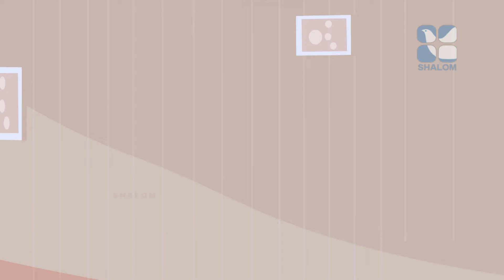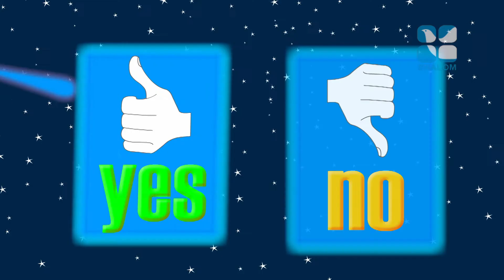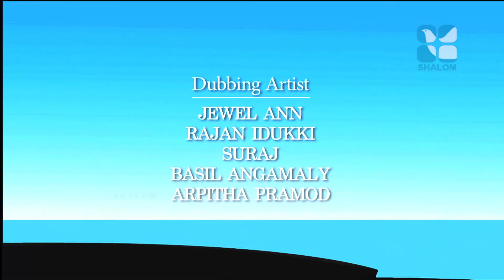Prince & Friends Epi:63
Prince & Friends Epi:63 Shalom TV